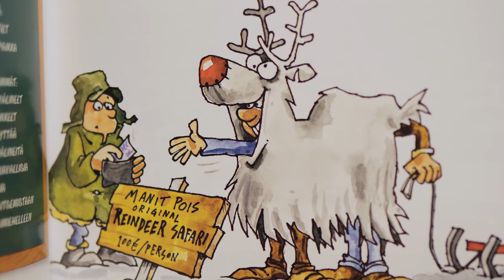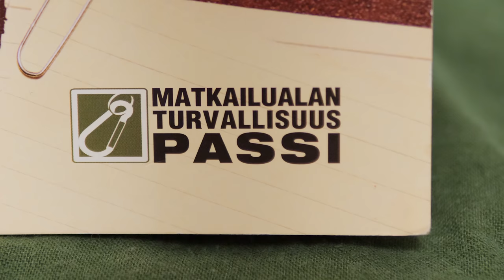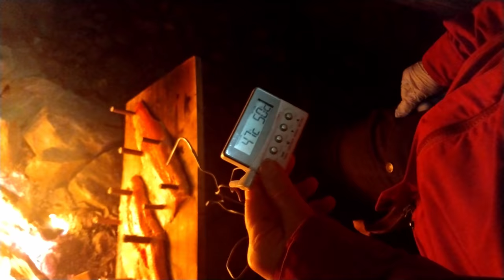Kaukaisia vieraita - Eräopaskoulu vlog #2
Tässä vlogisarjassa voit seurata minun matkaani retkeilyn ammattilaiseksi luontoalan ammattitutkinnon opiskelijana. Tämä jakso käsittelee koulutuksen kahta ensimmäistä viikkoa. Saimme vieraita kaukaa maailman toiselta puolelta.